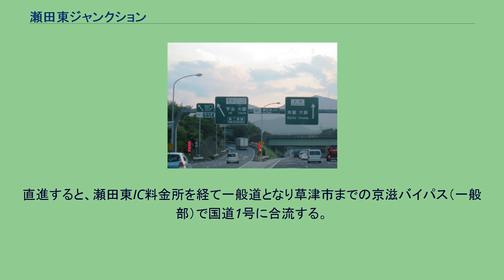瀬田東ジャンクション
瀬田東ジャンクション （せたひがしジャンクション）は、滋賀県大津市の、京滋バイパス有料部の宇治・大阪方面と、名神高速道路の名古屋方面を接続するジャンクションである。
名神高速道路の上り線から京滋バイパスの下り線（宇治方面行き）、京滋バイパスの上り線から名神高速道路の下り線（京都方面行き）へは利用することが出来ないハーフJCTとなっている。
京滋バイパスが名神高速道路のバイパス、さらに新名神高速道路全線開通までの代替路線として位置づけられたことで交通の要衝となった。
また第二京阪道路の開通に伴い本ジャンクションの重要度が更に高くなった。
しかし、元々は名神高速道路から枝分かれする地域高規格道路を結ぶジャンクションとして設置されたため国道1号草津市方面が本線となっており、ランプの線形が悪く、特に京滋バイパスから名神高速道路への連絡がボトルネックとなっている。
そのため、休日や名神高速が通行止となった際には、名神の渋滞と合わせて京滋バイパスで当ジャンクションを先頭とした渋滞が多発していた。
高速道路機構の業務実施計画P112～114に平成23年度末までに瀬田東JCTを改良工事する旨のことが記載されている。
2011年の名神集中工事期間中の交通混雑緩和対策として、京滋バイパスから名神高速道路への流出部分が1車線から2車線に拡幅され、その後も2車線のまま継続運用されているが、依然として曲線半径の小さい300度ループによって大幅な減速（制限速度40km/h）を強いられる。
ただし、拡幅後は京滋バイパス上り線の渋滞の先頭は宇治トンネルに移動している。
直進すると、瀬田東IC料金所を経て一般道となり草津市までの京滋バイパス（一般部）で国道1号に合流する。